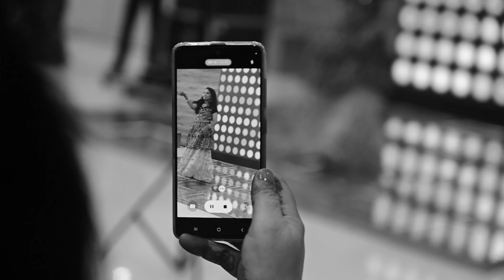CINEMATIC SANGEETH TREASER | CHAITANYA NAIDU + SRUJANA | 4K | SRINIVASA STUDIOS | 9490532382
CINEMATIC SANGEETH TREASER | CHAITANYA NAIDU + SRUJANA
Expert in OUTDOOR PHOTOGRAPHY & CINEMATIC SONG MAKING
Location : SrungavarapuKota
Composition : SRINIVASA STUDIOS